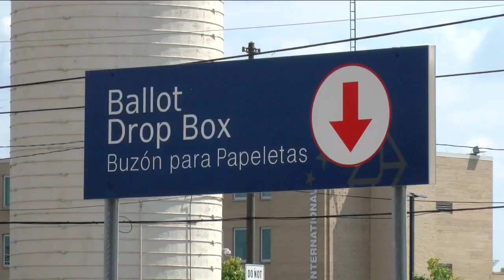News 5 Cleveland WEWS Latest Headlines | July 20, 6pm